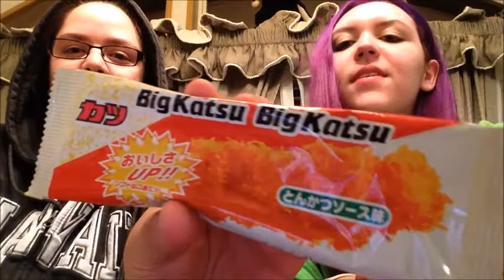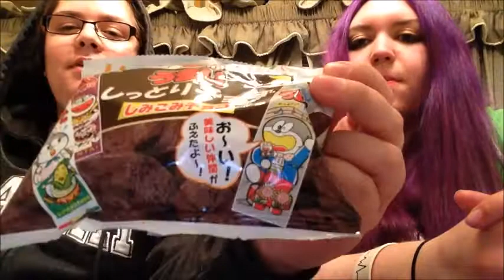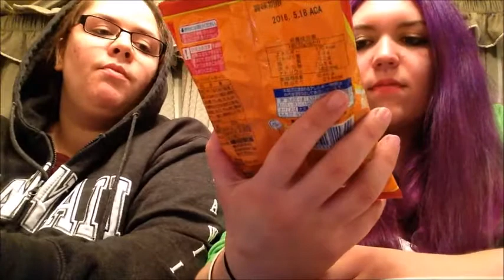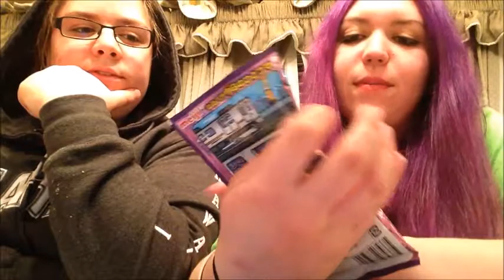Americans Try Japanese Snacks (Part 1)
We're back at it again (mainly because we love food)! This time we're trying Japanese snacks! If you missed our Australian snack videos

Twitter.com/Kycola
Instagram.com/Kycola27